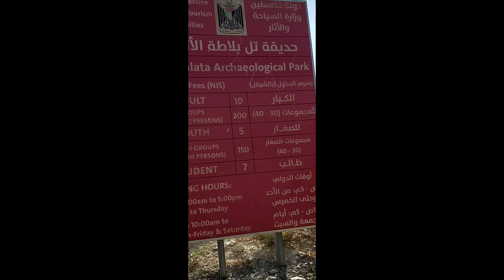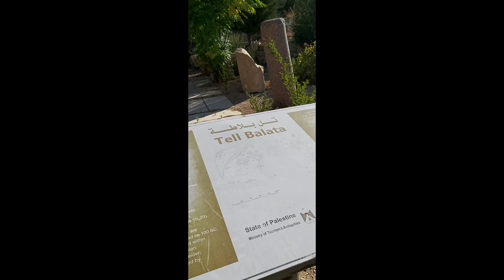ISRAEL TRIP| Rosh hanikra|keshet cave|Samaria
Cath Variety VLogs,
variety vlogs,
Lifestyle vlog,
cooking tips,
food tips,
food reviews,
ravel and adventures,
reaction videos,
shorts videos,
games and challenges,
unboxing vlogs,
live streaming,
Short videos,
YouTube shorts,